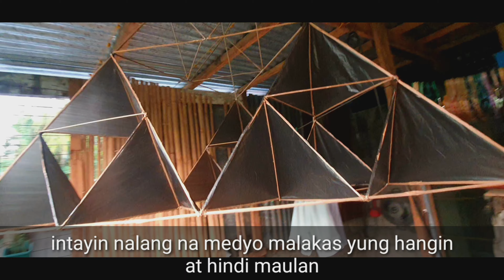Tetrahedral Kite | Triangle kite | Tetrahedron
Tetrahedral kite flying test, 100% handmade. Bamboo and plastic only.